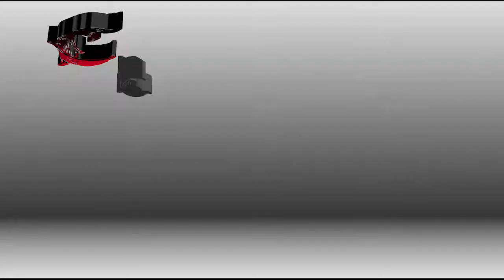Demon's Souls: You No Like Magic Leechmonger!? {Ep15}